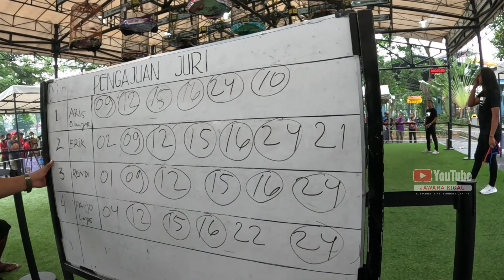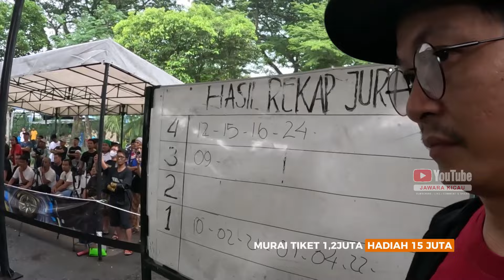TOLAK TAWARAN MURAI BATU TRISULA 700 JUTA 😱 !! HERRY IP COACH NAGA API || BONGKAR RAHASIA RAWATAN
Budayakan tonton sampai habis ! dan jangan di skip. cekidootttt!!